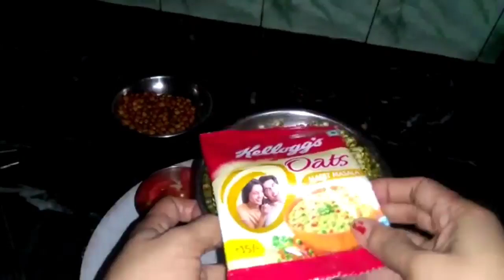अब पेट भर कर वज़न घटाइए 📢📢📣📣